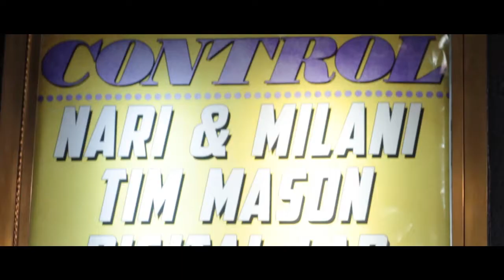Digital LAB - Live at Avalon Hollywood 2014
Track ID:
Digital Lab & MITS - Here We Go